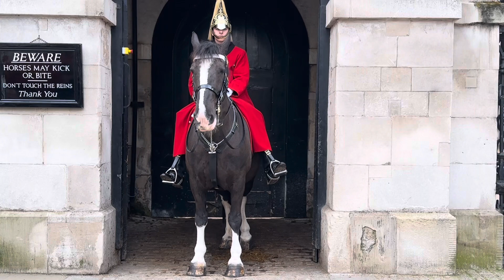OMG! You Have to SEE this! 🤣😂😅